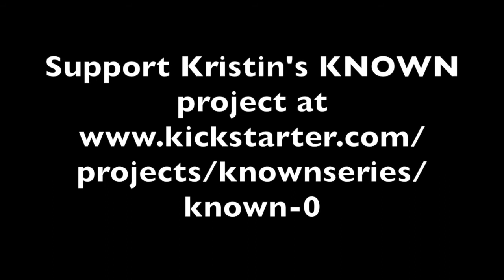KNOWN Documentary Series Trailer #2!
Kristin Windsor invested 3+ years in deep research to discover the neuroscience of dissociative identity disorder and create new healing modalities for various internal battles.

She successfully achieved these goals in 2020 and is now creating a documentary of her journey. During those years, she could not create new conscious, explicit memories and is now recovering from chronic amnesia.

BIOGRAPHY

Kristin Windsor is a consciousness consultant who helps others understand and heal their unconscious minds. She began offering her services as a healing journey guide in 2015 and expanded into consciousness consulting in 2017. She uplifts individuals into their personal power by helping them rewire neural data to liberate parts of consciousness. After working with a large variety of clientele, Kristin’s Consciousness Consultancy has gained a steady five-star rating with 100% client satisfaction. Men and women, from their 20’s to their 50’s, from the USA to Australia, have experienced transformative benefits from her original methodology.

Born and raised in Northern California, Kristin began struggling with severe mental health battles between ages ten and fourteen. Through her own independent research, she’s explored her unconscious realms for thirteen years, studied psychology for nine years, and taught herself neuroscience for three years while striving to understand her experiences.

After over one hundred doctors in a ten year period deemed her disabling health conditions “incurable,” she invested three years in full-time case studies and self-healing during her mid-twenties. She discovered the neuroscience of her diagnosis, dissociative identity disorder, while mapping unconscious realms and fully healing herself. Kristin spent over 2,000 hours exploring her brain’s neural networks through self-hypnosis; unsurfaced suppressed childhood trauma that had provoked divergent neurodevelopment; reprogrammed decades of fragmented experiences; and radically rewired her brain-body systems. In collaboration with Dr. Luka Musich, Kristin’s case studies involved thousands of hours of daily research, gradually connecting the dots between neuroscience and trauma-related experiences to discover new knowledge. She independently cultivated over one hundred self-administered techniques that increased oxygen and blood flow, brain wave and nervous system regulation, mind-body connectivity, integration of unconscious memories, neural network reconstruction, prefrontal cortex engagement, and integration between left and right brain hemispheres.

Without any professional aid or guidance, Kristin successfully transformed hundreds of trillions of neural pathways carrying twenty years of indescribably severe traumatic-stress. She single-handedly resolved chronic, severe battles with: anxiety, panic attacks, phobias, traumatic-stress, flashbacks, depression, suicidality, substance addiction and dependency, bipolar disorder, dysregulation throughout all nervous systems, complex division of memories, fragmentation of self, severe amnesia, oxygen deprivation (requiring 700 hours of self-administered oxygen therapy), self-harm, insomnia, night terrors, obsessive-compulsions, over forty types of severe dissociation, mind-body disconnectivity, inabilities for self-recognition, selective mutism, aphasia, body dysphoria, psychosis, disrupted attachment development, malnutrition, eating disorders, severe body tics and tremors, and mini-stroke and seizure-styled experiences.